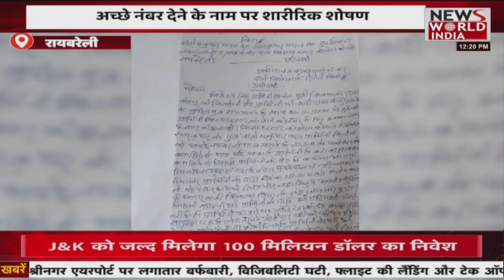News World India Live : कोरोभक्ष से हो जाए सावधान | Latest News | Hindi News | Breaking News